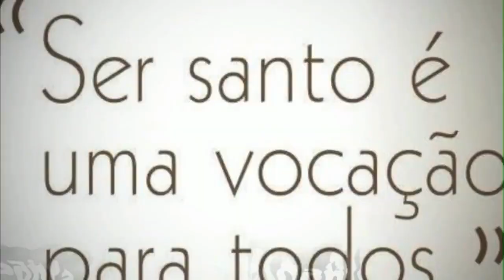São Rafael Arnaiz Barón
Frequentemente São Rafael Barón julga-se que o pleno desenvolvimento de um homem consiste em ser bem sucedido na vida, galgar altos postos, conquistar prestígio, obter uma importante fortuna. Não é este, porém, o ensinamento que emana dos Livros Sagrados, referindo-se a quem se afana em ajuntar riquezas, sem utilizá-las para glorificar a Deus: “Não permanecerá o homem que vive na opulência: ele é semelhante ao gado que se abate” (Salmo capitulo 48 versículo 13). Ou: “Que aproveita ao homem ganhar o mundo inteiro, se vem a perder-se a si mesmo e se causa a sua própria ruína?” (Lucas  capitulo 9, versículo 25).

Para Deus importa, antes de tudo, que o homem se conforme com Sua santa vontade. E esta não pede o mesmo a todas as almas: a umas designará para ocupar altos cargos ou distinguir-se pelas obras, desde que sempre centradas no amor a Deus; a outras chamará para a renúncia e o sacrifício. Tanto umas quanto outras serão grandes diante de Deus, e as segundas não terão menos mérito que as primeiras. O tribunal divino não julga pelas aparências exteriores, mas segundo o grau de docilidade à vontade de Deus.
A história do Beato Rafael oferece nesse sentido um exemplo dessa entrega plena e desinteressada de uma vida que poderia ter atingido um grande esplendor mundano.
Um menino privilegiado
Rafael Arnáiz Barón nasceu em Burgos, Espanha, a 9 de abril de 1911, numa aristocrática família. Seus pais, católicos fervorosos, educaram-no com esmero, sobretudo na prática dos Mandamentos e no amor à virtude. Aos 10 anos, vendo-se impossibilitado de acompanhar seus colegas à Missa de domingo, por estar enfermo, contudo suplicou a um sacerdote que lhe levasse o Santíssimo Sacramento. Impressionado com a piedade daquela criança, o padre acedeu e, a partir daí, Rafael nunca mais abandonou a comunhão dominical.
Diante do olhar profundo do jovem Rafael, seu futuro se descortinava em tons róseos e azulados. Ademais, sua inteligência penetrante, a vivacidade de sua conversa e seu trato ameno conquistavam-lhe todas as simpatias e aumentavam o atrativo natural que exercia sobre os que dele se aproximavam. Um marcado pendor artístico veio completar o encanto de sua pessoa.
Rafael, porém, parecia feito mais para a contemplação das coisas celestes que para as banalidades da vida terrena. Levava uma vida semelhante à dos outros moços de sua idade, mas seu olhar voava com facilidade até Deus. Dir-se-ia que sua nobre alma experimentava o exílio deste vale de lágrimas e ardia em desejos de horizontes sublimes. A resposta da Providência a tais anseios, plantados por Ela mesma naquele inocente jovem, não se faria esperar.
Na juventude, o despontar da vocação de Rafael Barón
Aos 19 anos, estando na casa de seu tio em Ávila, foi solicitado a levar uma carta ao abade do mosteiro cisterciense de San Isidro de Dueñas. Essa visita seria para ele a clarinada reveladora de sua vocação.
“Aquilo que vi e passei na Trapa, escreveria ele mais tarde, as impressões que tive nesse santo mosteiro, não podem ser explicadas; pelo menos eu não sei explicá-las, somente Deus o sabe. O que mais me impressionou foi o canto da Salve Regina, ao escurecer, antes de irem deitar-se. Aquilo foi algo sublime. “
Com efeito, desde a época de São Bernardo, era costume nos mosteiros cistercienses cantar a Salve Regina em gregoriano logo após as Completas, em homenagem à Santíssima Virgem. Diante da unção daquele hino entoado por mais de 50 religiosos revestidos de brancos hábitos, Rafael sentiu-se convidado a imitá-los. Nesse dia, o projeto de dar-se à vocação monacal começou a germinar em sua mente.
Ele continuou a levar sua vida comum. Dados os seus dotes para o desenho, estudou dois anos na escola de arquitetura, em Madri.
Entretanto, a graça operara em seu interior uma verdadeira transformação, como ele mesmo descreve: “Ali [na Trapa] a sós com Deus e a própria consciência, muda-se o modo de pensar, o modo de sentir e, o mais importante, o modo de agir nos atos do mundo. “
A decisão de abraçar a vida religiosa
Em 1933, estando de novo em Ávila, Rafael surpreendeu seu tio com uma notícia: estava resolvido a abandonar o mundo e ingressar na Ordem de Cister, sem mesmo avisar seus pais, residentes ao norte do país, na cidade de Oviedo. Assim descreve seu tio a impressão que lhe causou a decisão do sobrinho: